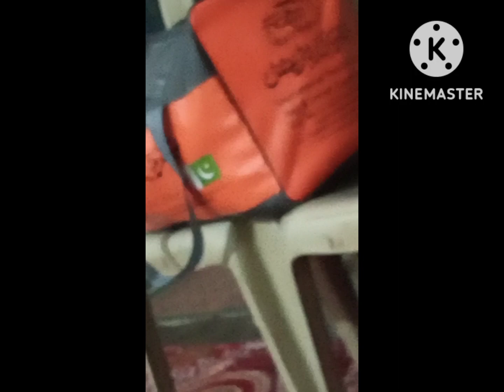Mare nano Khan ja rahi haan💗🌹